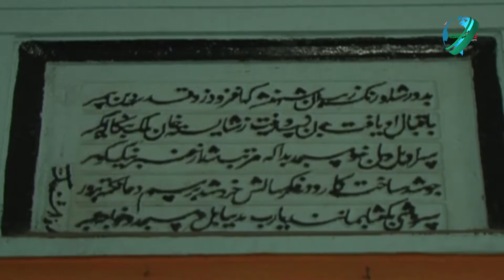খাজা আম্বর মসজিদ | Khaja Ambor Mosjid | বাংলার মসজিদ পরিচিতি | RisingBD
খাজা আম্বর মসজিদ ঢাকার কারওয়ান বাজারে অবস্থিত। মসজিদটি নির্মিত হয় ১৬৮০ সালে। সুবাদার শায়েস্তা খানের আত্মীয় খাজা আম্বর নির্মাণ করেন এ মসজিদ। মসজিদটির নির্মাণশৈলী অত্যন্ত আকর্ষণীয়। তিন গম্বুজের এ মসজিদ ভূমি থেকে প্রায় ১২ ফুট উঁচু।

বিস্তারিত ভিডিওতে...